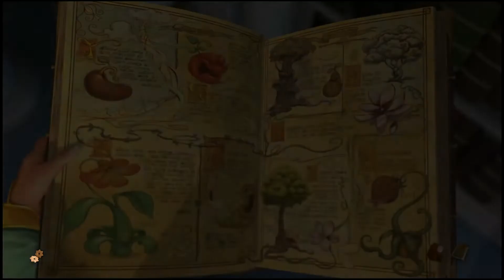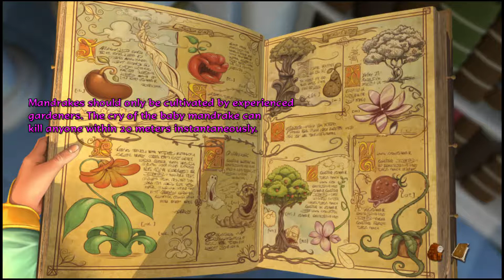The Book of Unwritten Tales 2 - Walkthrough #3 - Nintendo Switch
this game is awesome a real treat !  thanks to THQ Nordic for the Key!